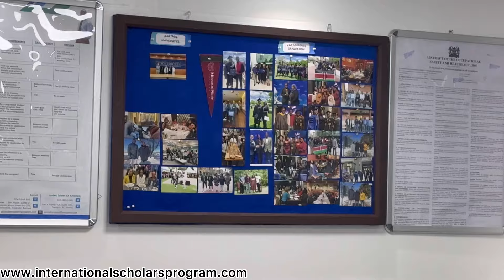HOW to Benefit From Sh.13 MILLION From International Scholars Programme By Millionaire Bob Mwiti!